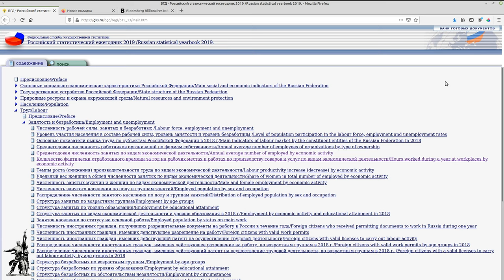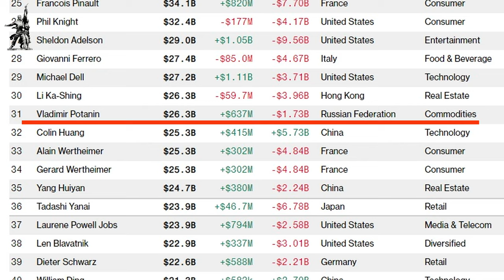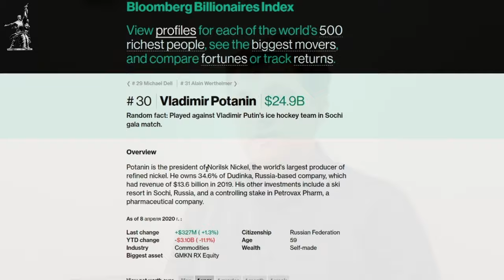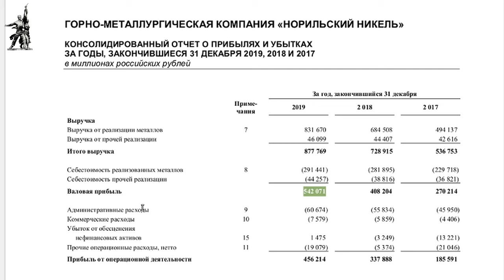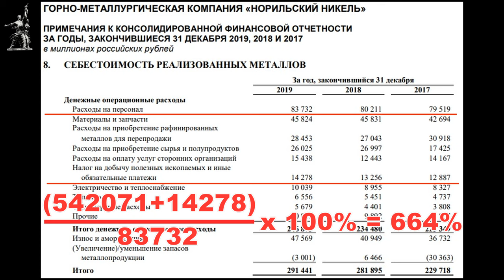Степень эксплуатации в современной России. В.А.Кучук. 08.04.2020.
Степень эксплуатации в современной России. Владимир Александрович Кучук, инженер-программист, преподаватель Красного университета, член идеологической комиссии ЦК Рабочей партии России. 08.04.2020.

Для пожертвований в Фонд Рабочей Академии:
Карта Сбербанк:
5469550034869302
Михаил Васильевич П.